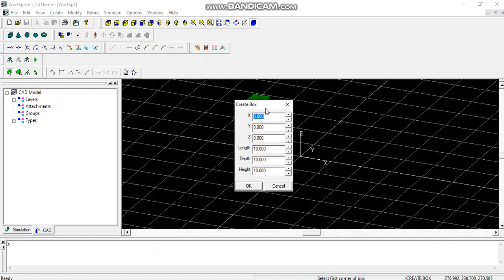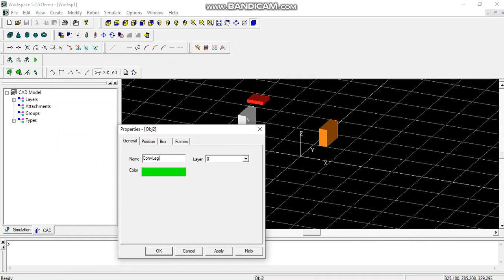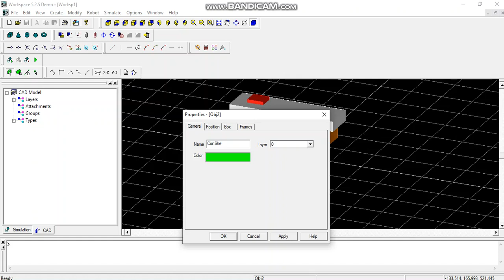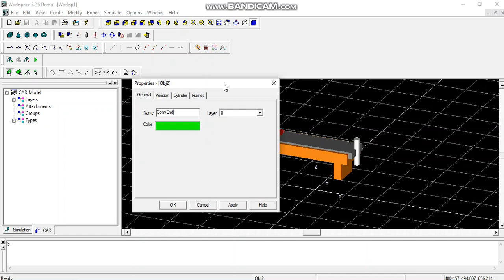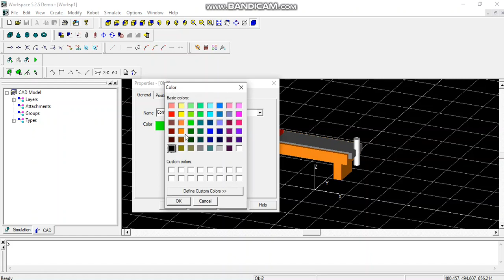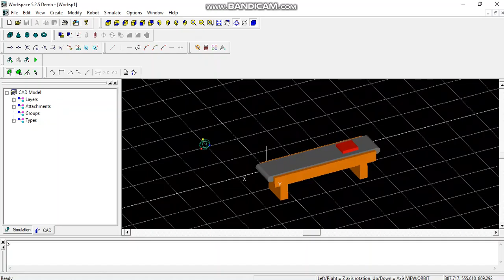Workspace 5 -Constructing a Conveyor Belt - Robot and Automation simulation software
PRESS 'I' AFTER SELECTING A SOLID TO BRING UP THE PROPERTIES / CREATE BOX WINDOW, FOR ENTERING THE PLACEMENT LOCATION.

Workspace 5 is a software that brings industrial grade robot and automation simulation to educational institutions. It is developed for the educational market, it provides an affordable windows-based solution for teaching the concepts and programming of robots and other manufacturing automation equipment.